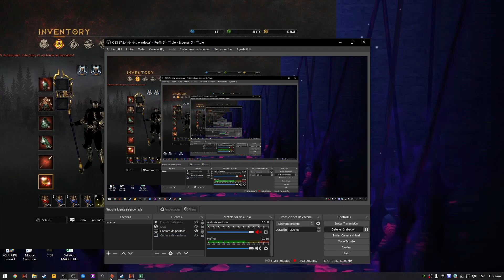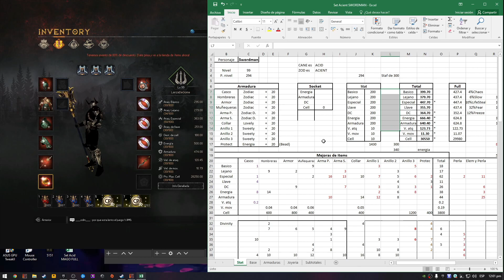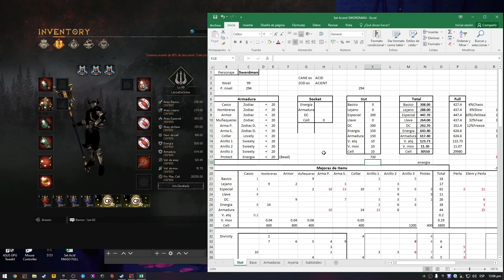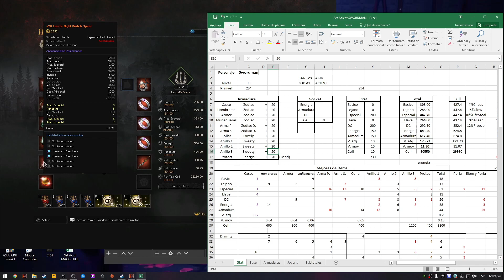Rakion Latino - Armando mi Swordsman Parte#6(Ya complete mi Set con el cual voy a llegar al FULL)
Hola Rakioneros :3
Ya tengo mi set completo con joyeria y solo me faltaria la perla...
Aun que ahora ni siquiera necesito una perla buena para fulear pero ya saben q siempre me planifico para futuro :D
Como veran, no es tan complicado llegar a hacer todo lo q hago si es q tienen un obetivo :3

Asi q ya se viene un video de como voy a conseguir puntos de evento y gemas y asi solo me faltaria poco para poder terminar con lo q inicie :D

y espero q a ustedes tambien les ayude estos tips y asi puedan tener el mismo o hasta un mejor resultado q yo :D